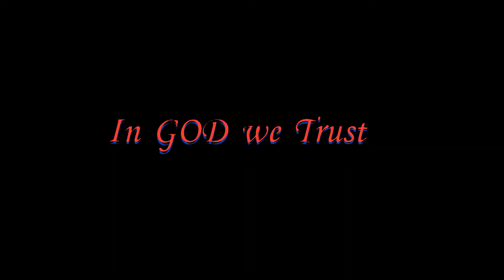Replacing brakes on a 99 Cavalier